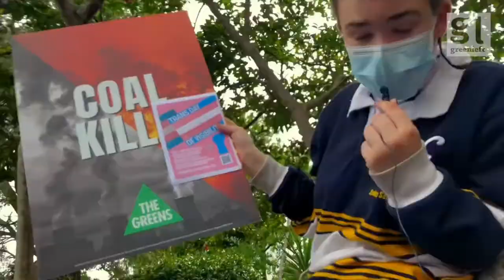Sydney Student Climate Strike targets PM's residence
The Warrang/Sydney component of the March 25 Global Student Climate Strike converged on the Prime Minister's official residence, Kirribilli House. School students were angry that despite the unprecedented "Black Summer" bush fire emergency and the more recent so-called "once-in-a-thousand-years floods in Queensland and northern NSW, the Australian government continues to ignore the climate emergency and continues to heavily support the fossil fuel industries. Video shot on Gadigal land by Peter Boyle. Always was, always will be, Aboriginal land.